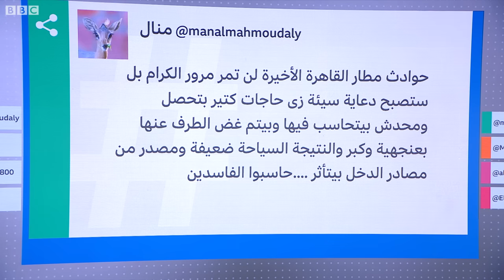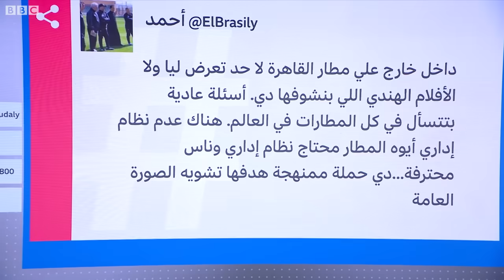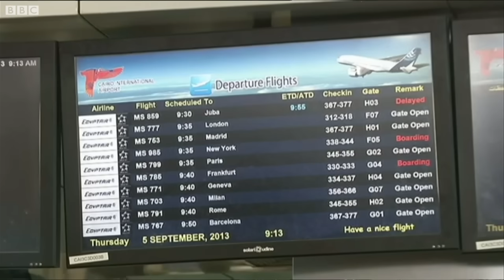مطار القاهرة.. واقعة سرقة عملات أجنبية تثير جدلا والداخلية تنفي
أثار فيديو لمصري يحمل الجنسية السويسرية جدلا واسعا على مواقع التواصل بعد أن اتهم أحد عناصر الشرطة بمطار القاهرة باستبدال عملات أجنبية كان يحملها بالجنيه المصري بطريقة المغافلة. ونفت وزارة الداخلية المصرية حدوث وقائع سرقات في المطار متهمة جماعة الإخوان المسلمين بالوقوف وراء ما وصفتها بالأكاذيب.